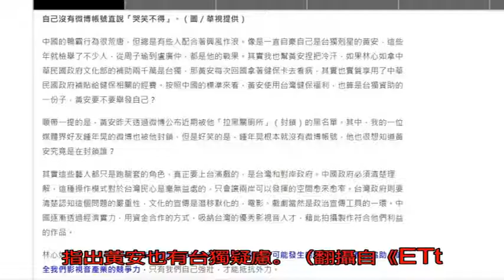中國快檢舉！鍾年晃美女好友嗆：黃安用健保也是台獨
〔記者鍾智凱／台北報導〕林心如因新戲慘遭中國網民檢舉台獨，緊急消毒發表聲明永不支持台獨，雙面討好手法遭中國網民譙翻，資深媒體人「文山志玲」王時齊在雲論發表看法，她嘆：「過去，中國直接凶巴巴的恐嚇，現在，他們用錢收買，這是中國統戰的進階版。」並呼籲中國應該要檢舉黃安。

王時齊指出，中國政府或許認為下架林心如的作品，這種作法可以嚇壞台獨人士，「讓所有想賺錢的、想前進中國的，都先政治表態，然後藉著這些偶像們起示範作用，擴大對台灣的影響力。」再再重申中國的地雷。

但話鋒一轉，她不捨發現最近黃安居然說封鎖老友鍾年晃，但鍾年晃沒在用微博，王時齊遙想林心如拿補助就被說台獨，之前黃安也是用健保延命，「按照中國的標準來看，黃安使用台灣健保福利，也算是台獨資助的一份子，黃安要不要舉發自己？」2年前黃安緊急回台用健保延命。（資料照）王時齊指出黃安也有台獨疑慮。（翻攝自《ETtoday》雲論）